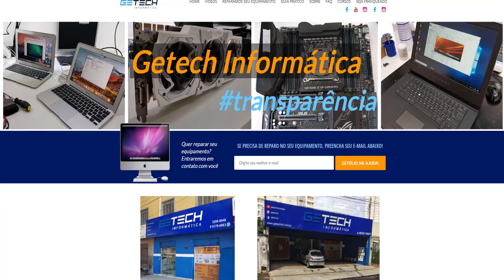Placa mãe barata em PC Gamer caro...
No vídeo de hoje vimos um pouco sobre a relação placa mãe barata + Peças caras. Gostou?

________PC GAMER DE VERDADE É AQUI______

____GETECH INFORMÁTICA______

_________CRÉDITOS/CREDITS__________